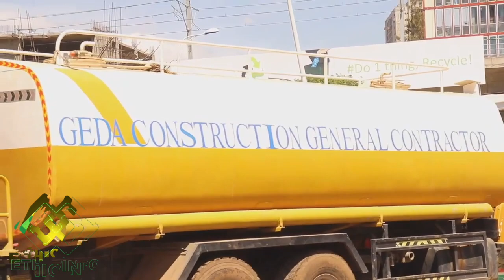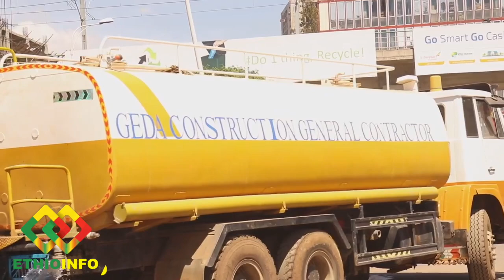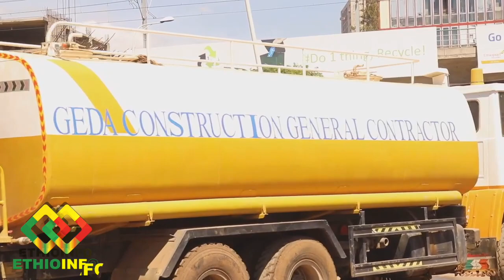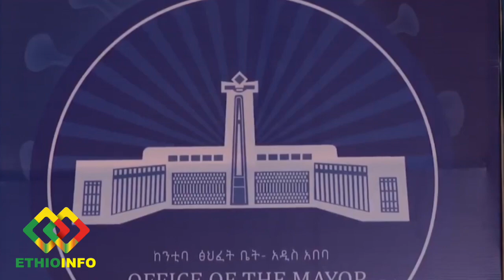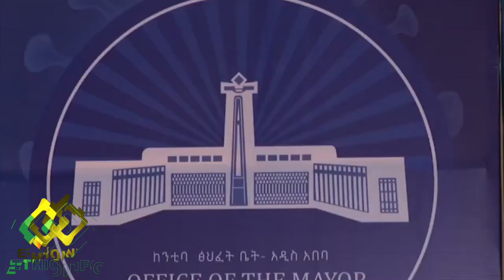የታከለ ኡማ እውነት የቱ ነው? Takele Uma | Addis Ababa | Meskel Square | Ethiopia | EthioInfo.